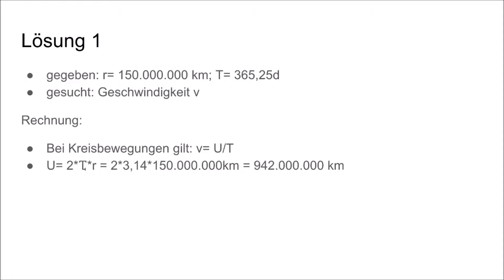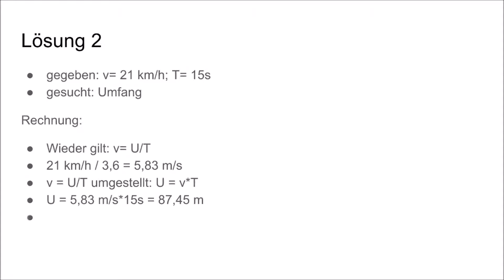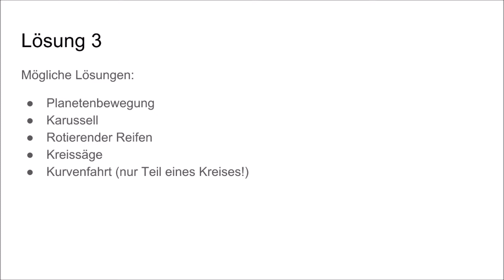Übungen: Kreisbewegung - Übungsaufgaben für die Schule (Physik)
In diesem Video gibt es drei Aufgaben zu Kreisbewegungen. Eine Kreisbewegung lässt sich mit der Formel v = U/T berechnen. Viel Erfolg!

Du hast Fragen zu einem Thema oder verstehst den Lösungsweg nicht? Einfach in die Kommentare posten und ich helfe dir weiter!